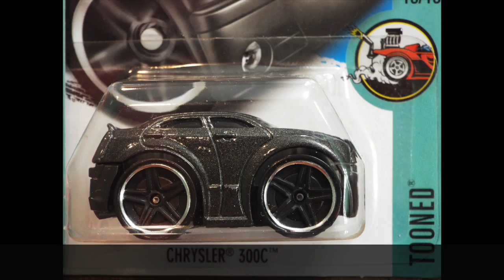RACE 21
Head Start and Chrysler 300 go head to head, on todays ORANGE TRACK CHAMPIONS